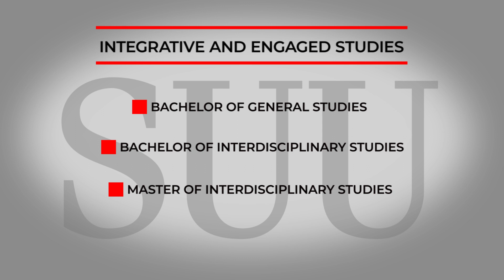Interdisciplinary Studies Degrees at SUU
Take control of your education, choose courses that interest you, and prepare yourself for an interconnected world.

By earning a IS degree, you can build your own path to graduation by selecting courses from across the disciplines that relate to your specific interests. Some students want to specialize in multiple areas without increasing their time to graduation. Others want to major in a field of study that SUU doesn’t offer. The IS major allows the most freedom to construct a degree path that is customized to your needs.